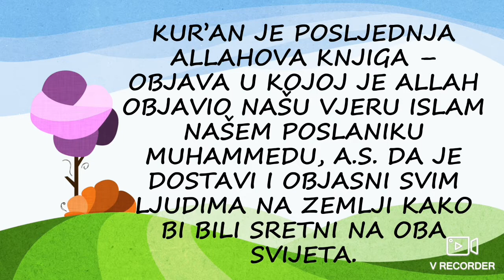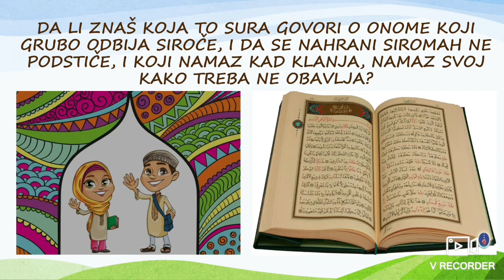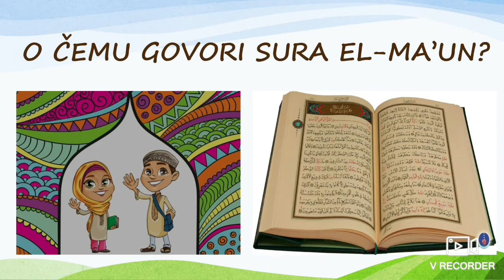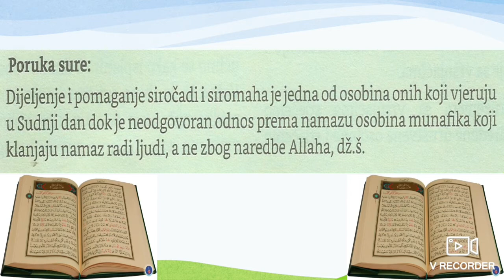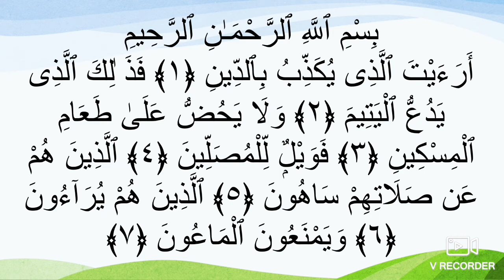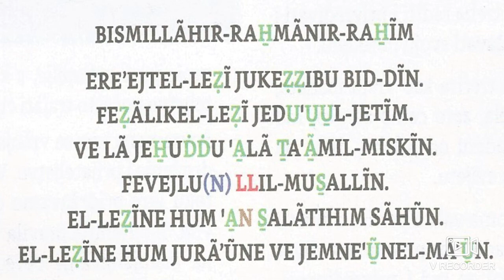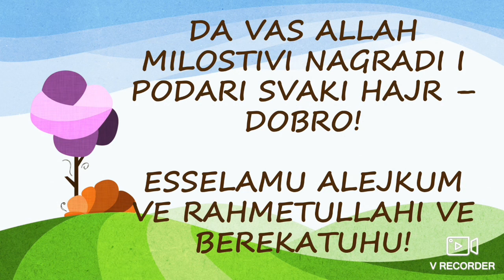Sura El-Ma'un i prijevod! (Ilmihal 2)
ONLINE MEKTEB! Sura El-Ma'un s prijevodom; drugi nivo mektebske poukeb; Ilmihal 2! Govori Mensur-ef. imamović, imam u džematu Tarevo, Me#žlis IZ-e Kladanj!